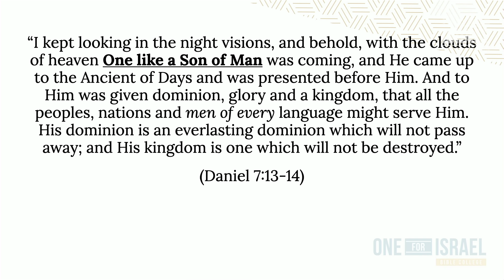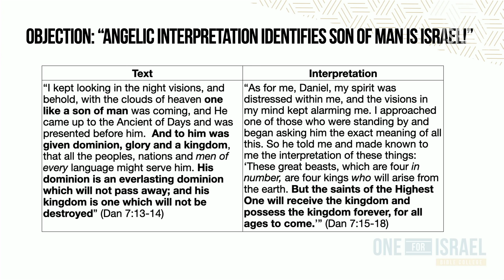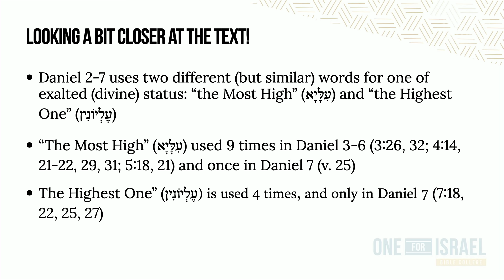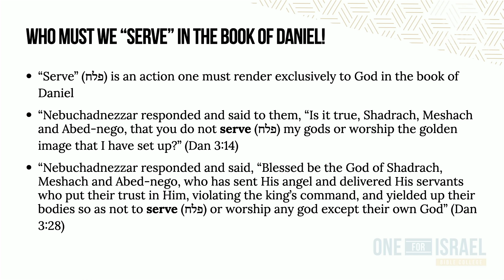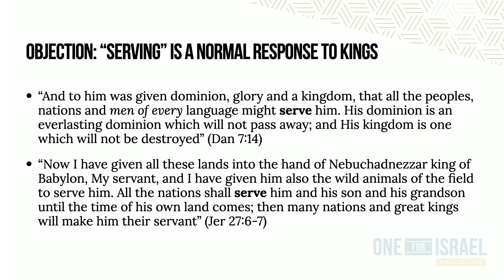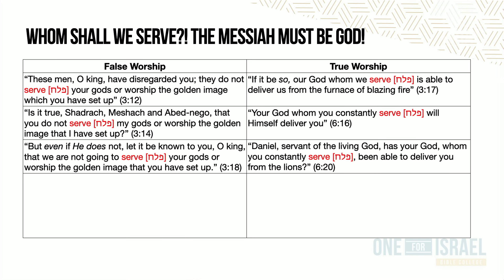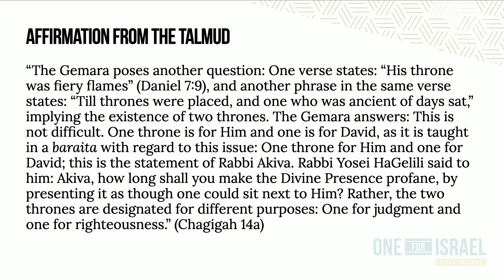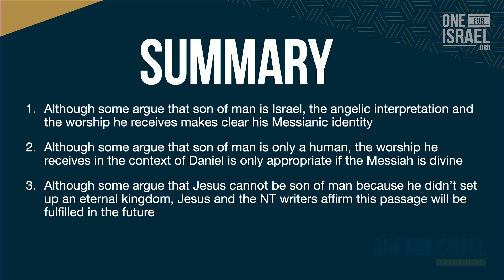Is the New Testament wrong about the Son of Man in Daniel?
In this video, we explain and refute the arguments against the New Testament's interpretation of Daniel 7, arguing that Daniel 7 presents the "one like a son of man" as a fully divine Messiah who will one day be worshipped by all nations.